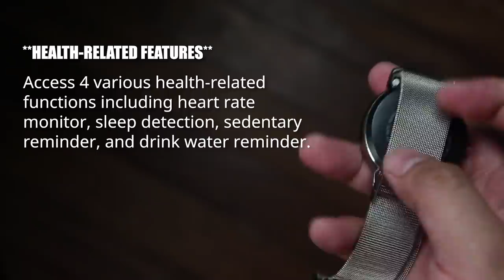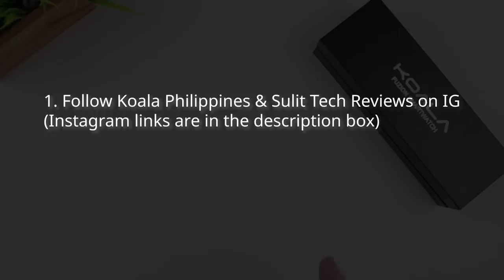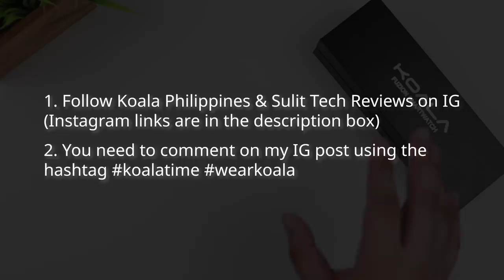Koala Fuzion Smartwatch + Giveaway!